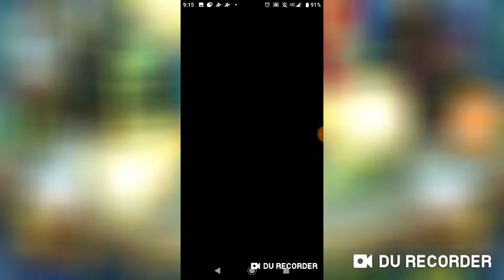【声だし】モンスト #65 (妖怪ウォッチふぶき姫クエスト)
Twitterで(メイン)動画投稿情報(サブ)書いた絵などを投稿しています!